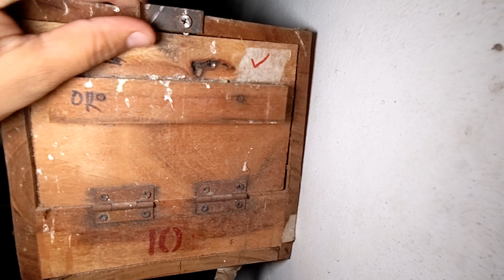Java Sparrow breeding Farmula||java Sparrow breeding tips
java sparrow bathing
 java breeding tips Mujeeb Birds breeding
 java finch complet information in urdu & hinidi
java finch
java sparrow
java Sparrow
 java breeding season
fawn java
 finches breeding
 java birds breeding season java sparrow breeding progress
 java bird breeding progress
java breeding
 java breeding setup
 java sparrow information
 java sparrow care
 java sparrow breeding tips
Java breeding season
Java Sparrow Age Cycle
 Zebra finches breeding tips Java breeding tips
Pet
Samad birds channel
rana jibran
 Java Birds Breeding Formula
Gujranwala
king birds care
JAVA
Java Breeding Colony Setup Azeem Birds Wala
 Java Breeding Aviary at Home samad birds tv
Samadbirdstv
Mini Zoo
 Java Bird Breeding Tips
 jibran ahmad
 Fawn Java Birds Breeding Setup 99% Breeding Result
Java Finch Breeding
Java Bird Breeding
Java Bird Breeding season
Java Bird
Zebra finches complete in formation
 Breeding and Care
 birds care, birds
 big birds lovers
 Java Finch